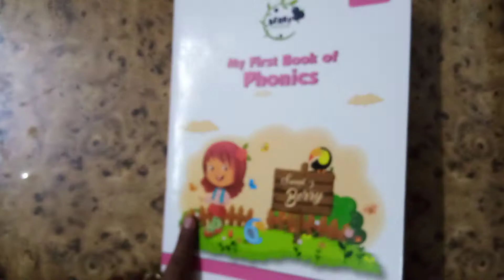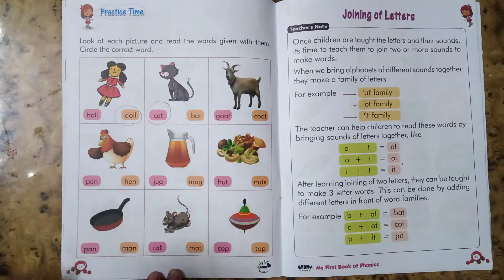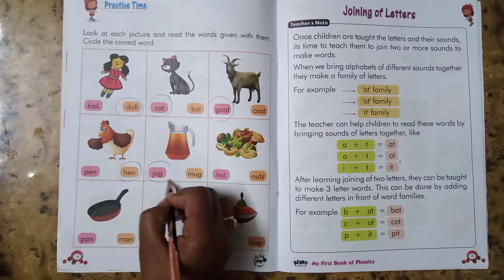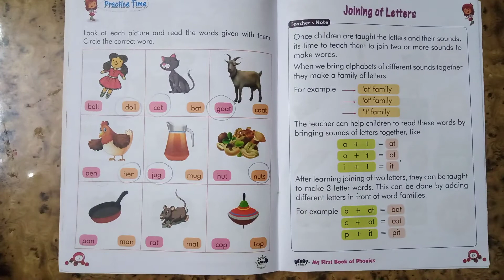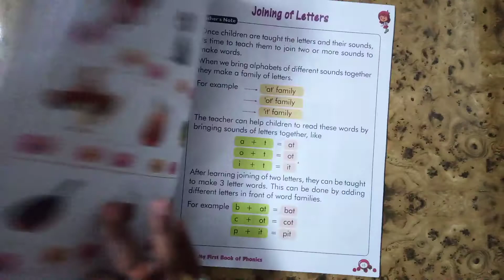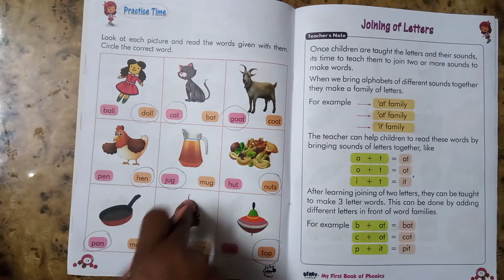Nursery Class Subject English 17.2.21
Online classes session New session February month Class Nursery Subject English by Neha Tripathi Ma'am (17-2-21)